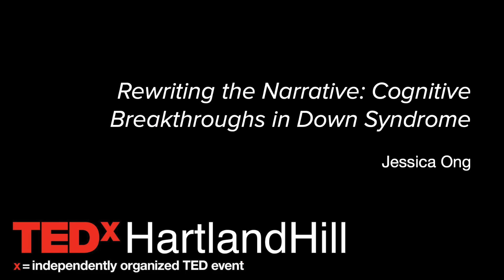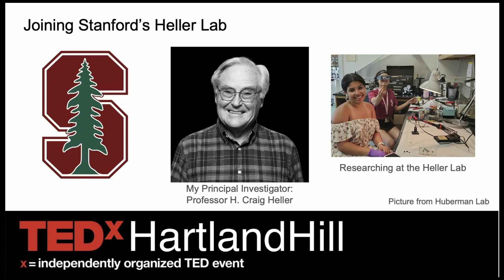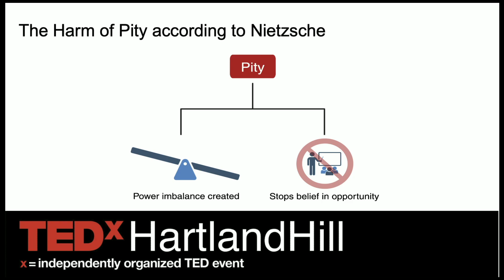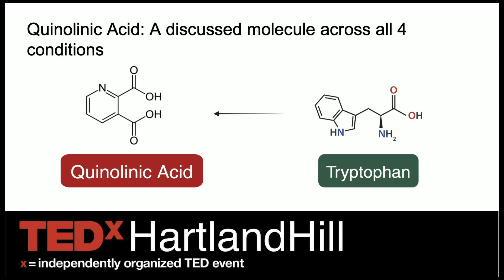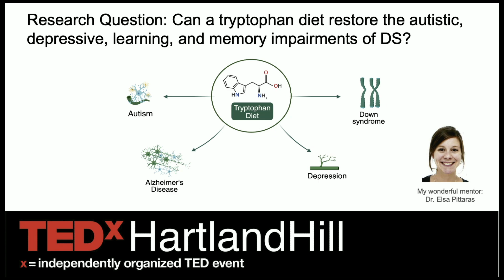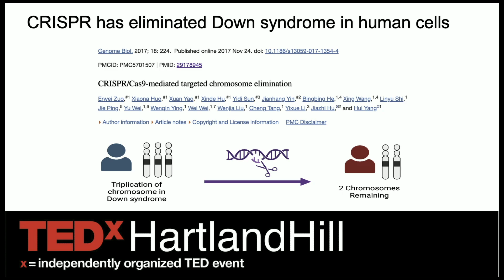Cognitive breakthroughs in Down syndrome | Jessie Ong | TEDxHartlandHill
Jessie is a Stanford student researching the Quinolinic Acid Dysregulation in Down syndrome at Stanford’s Heller Lab. She is seeking therapeutics to improve the quality of life for those with Down syndrome.

What does Jessie have to say about the connection between her work in Biomedical Computations and AWE?

TEDxHartlandHill 2024 theme: AWE. In today’s world it is so important to find moments of respite… a moment of AWE. Even in the midst of difficult times, there is so much wonder in our world—so much for which to stand in awe.

Jack & Dorothy Byrne Foundation  | Woodstock EDC |  Billings Farm & Museum | The Woodstock Inn & Resort | Twin Farms | The Rauch Foundation Jessie Ong is a rising sophomore at Stanford University majoring in Biomedical Computations with a focus on Cellular/Molecular Systems. She is researching Quinolinic Acid Dysregulation in Down syndrome at Stanford's Heller Lab, seeking therapeutics to improve the quality of life for those with Down syndrome, alongside Dr. Elsa Pittaras and Professor H. Craig Heller.

Jessie is working alongside Professor Chris Lemons to establish Stanford's first inclusive education program for students with intellectual and developmental disabilities. She co-founded Food for Thought, an inclusive chemistry program that introduces young adults with Down syndrome to both research and independent living skills through kitchen chemistry experiments. Additionally, she serves as a program director for the Stanford Down Syndrome Research Center, working to connect the Stanford and Down syndrome communities. This talk was given at a TEDx event using the TED conference format but independently organized by a local community.